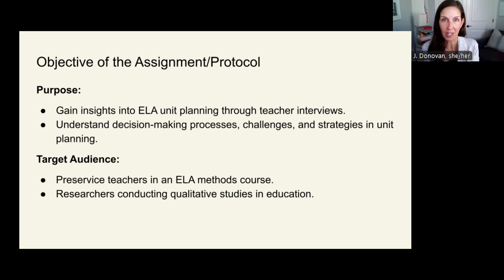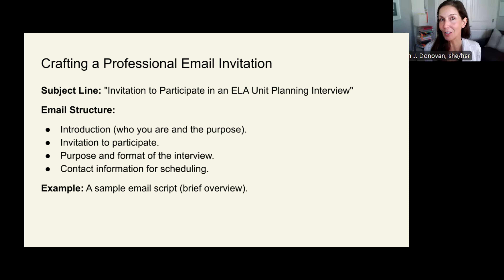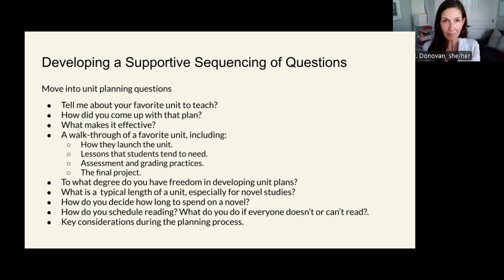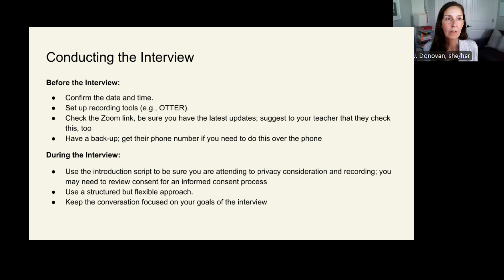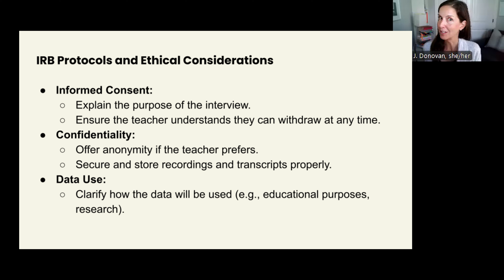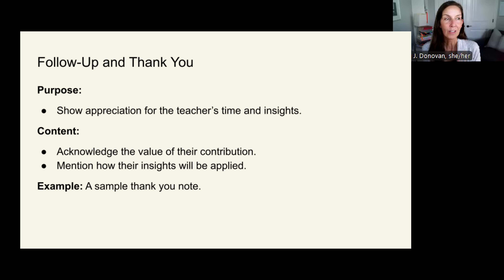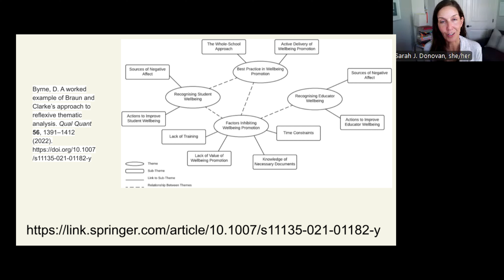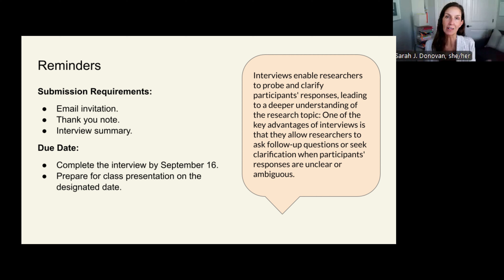Interviewing Teachers for Research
In this video, I walk you through the process of conducting an interview with a teacher for a class or a research study. I start with the invitation, the questions, the technology, actually what to say, and how to make sense of what you learned from the interview. This is great for preservice teachers in an English language arts methods class, for teacher educators wanting to add an interview assignment to their course, professors teaching qualitative research (though you likely have better videos to consider), and current researchers who want to think through the process a bit more. Let's go!